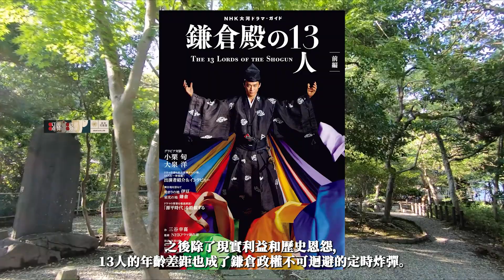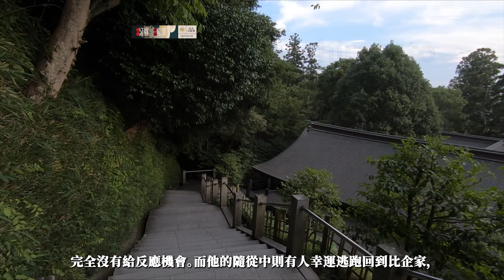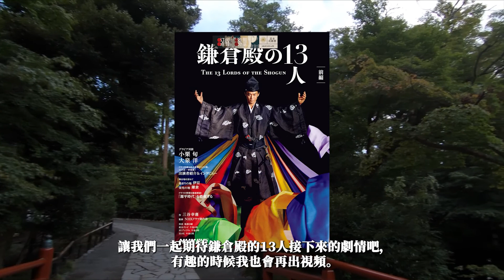為父殺子,源賴朝終究錯付北條政子 | 比企能員之亂死源賴家震撼朝野,從此幕府徵夷大將軍成擺設,北條氏北條時政 北條義時徹底控制朝政,鎌倉殿的13人最新一集故事的背後【鎌倉殿十三人1】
建仁3年（1203年）9月2日，鎌倉幕府二代徵夷大將軍源賴家的外戚家族比企氏政鬥失利被滅族，作為他們對手的勝利者，是初代將軍源瀨朝的外戚家族北條氏。此事可以說是整個鎌倉幕府一朝最重大的政治事件，史稱比企能員之亂，事後三代將軍源實朝即位，源賴家從此被北條氏所幽禁，一年後被暗殺。

上週，大河劇 鎌倉殿的13人最新一集修善寺講的就是源賴家被暗殺的故事。作為一個今年開始運營的日本歷史演義頻道，至少今年的大河劇是肯定要蹭的。之前也有不少觀眾想讓我講講北條氏的故事，不過本頻道語言風格雖然力求詼諧，但本質上還是以事件演義為主線，考據和分析為特色的頻道，不能說隨便找個人物名字然後把很多年前中文互聯網上的信息整合一下就算出了個視頻對吧，那也太水了嘛，怎麼能這樣呢，我都是間隔著出這種水視頻的。 。 。咳，每週都寫考據稿子確實時間不夠，而且就是這種水貨視頻才能吸引新觀眾，那我也沒辦法只能間隔著來嘛。